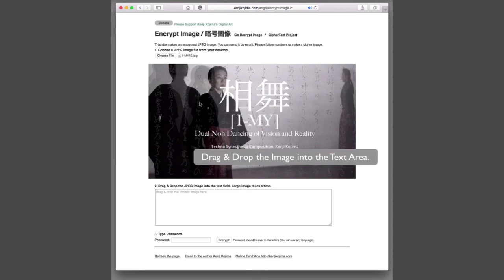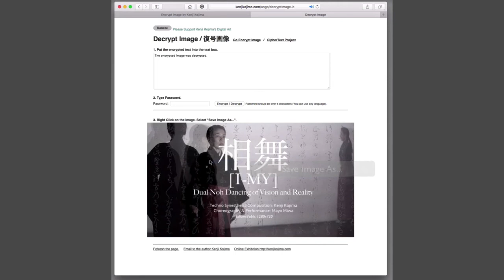Encrypt & Decrypt Image / 暗号画像